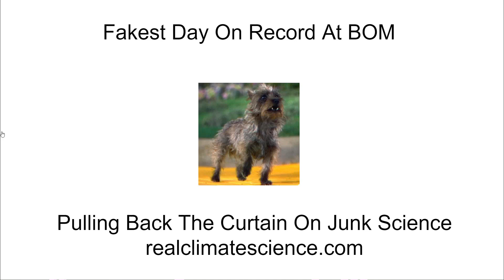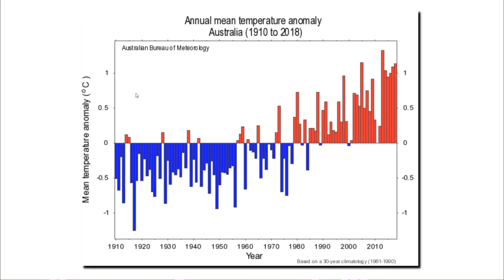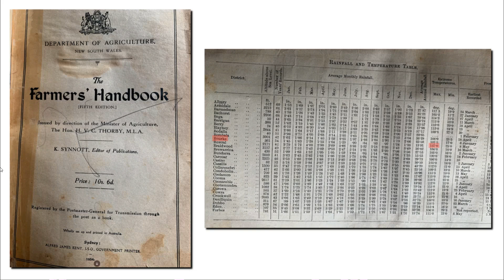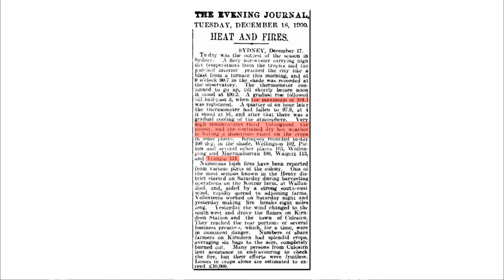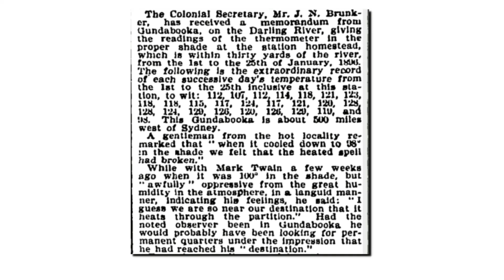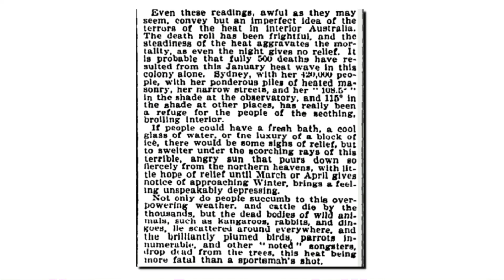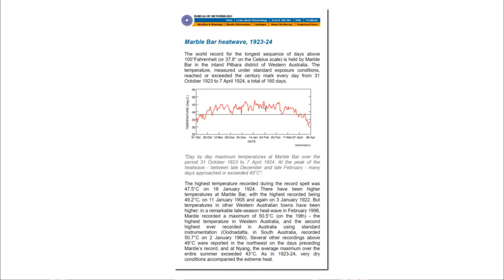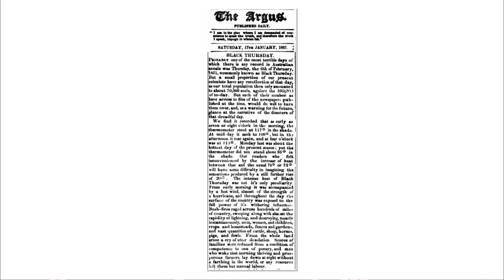Australia Meteorologist Bureau hide and fake temperatures to accommodate Pope's agenda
Credit to the Hard work of Tony Heller